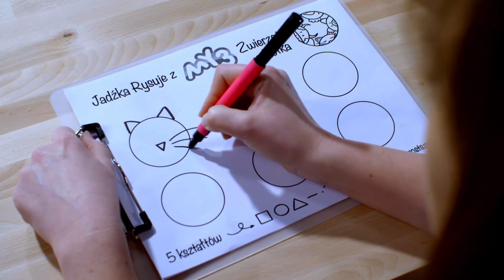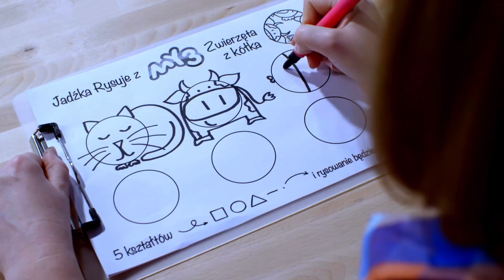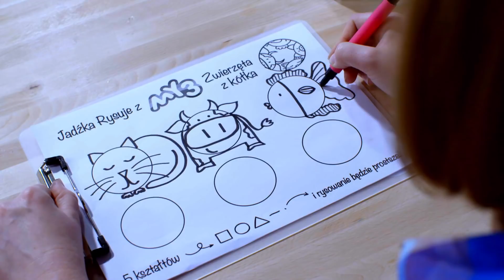Rysuj z nami - Zwierzęta z kółka My3 - TV dla Dzieci